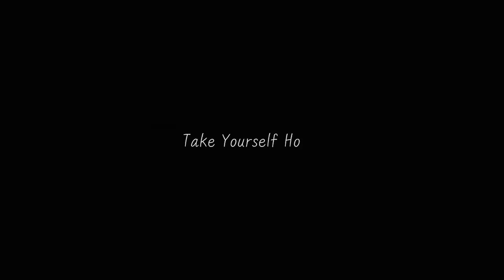Troye Sivan - Take Yourself Home (Korean Lyrics Video)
Video Directors:
Choi Seong Rak (최성락)
Jeon Hye Jeong (전혜정)

Lyrics:
I’m tired of the city
난 도시생활에 질렸어
Scream if you’re with me
나와 같은 생각이라면 소리질러
If I’m gonna die, let’s die somewhere pretty
이왕 죽을 거면, 아름다운 곳에 가서 죽자
Sad in the summer
여름엔 슬퍼
City needs a mother
이 도시에겐 엄마 같은 존재가 필요해
If I’m gonna waste my time, then it’s time to go
이렇게 시간을 낭비할 바엔, 떠나는 게 나아
Take yourself home
집으로 돌아가

내게 얘기해봐
There’s nothing that can’t be fixed with some honesty
솔직해질 수만 있다면 못 고칠 문제는 없어
And how it got this dark is just beyond to me
어떻게 이렇게 우울해졌는지 난 도무지 이해가 안돼
If anyone can hear me switch the lights
누군가 내 말이 들린다면 불 좀 켜줘

And happiness
행복은
Is right there where you lost it
네가 놔뒀던 그 자리에 그대로 있어
When you took the bet
다시는 되찾지 못할, 잃어버린 것들에 목매겠다고
Counting all the losses that you can’t collect
네가 결정했던 그 때에
Got everything and nothing in my life
모든 걸 가졌지만 아무것도 가지지 못했던 그 때에

여름엔 슬퍼
Take yourself home
집으로 돌아가
Take yourself home
집으로 돌아가

Who you really tryna be when you see your face?
거울을 바라봐, 네가 정말 되고 싶은 사람은 어떤 사람이야?
Is it worth it trying to win in a losing game?
지는 게임을 이기려고 노력할만한 가치가 있어?
Well it’s all waiting for you
다 널 기다리고 있어
And boy I know you’re eager
네가 얼마나 절실한지는 알지만
But it just might destroy you
그건 널 망가뜨릴 수도 있어
Destroy you
널 망가뜨릴 수도 있어

여름엔 슬퍼
Take yourself home
집으로 돌아가
Take yourself home
집으로 돌아가
Take yourself home
집으로 돌아가